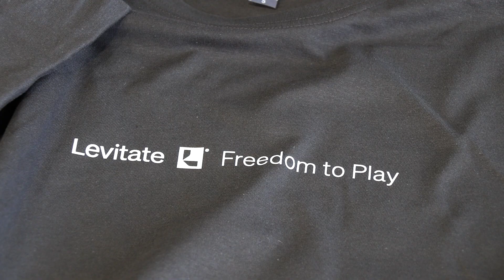Levitate Running Blade Freedom Tour & Less Leg More Heart